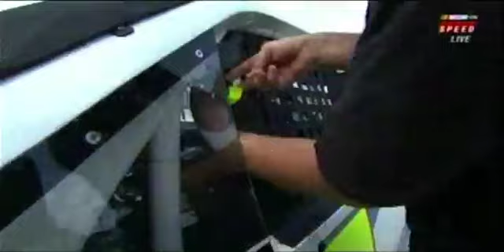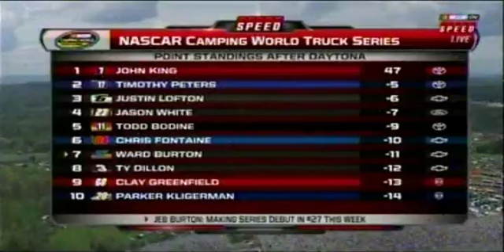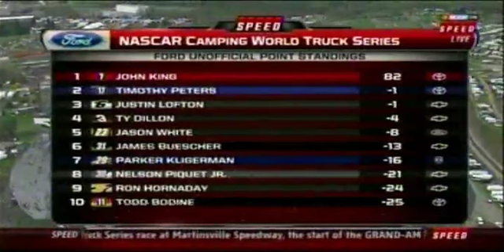2012 KROGER 250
2012 KROGER 250